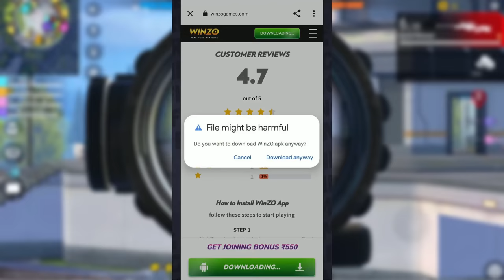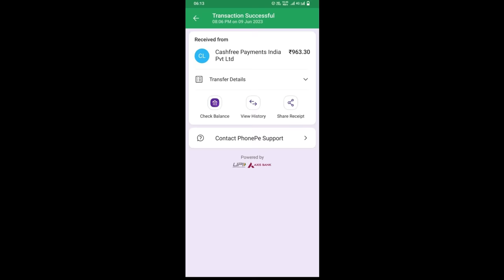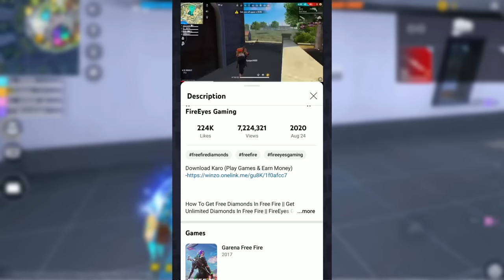How To Win Every CS Rank with Random Players || 3 Pro Tips And Tricks🔥 Free Fire || FireEyes Gaming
1.Garena Free Fire Indonesia Live
2.Garena Free Fire Brazil Live
3.Garena Free Fire Brasil Live
4.Garena Free Fire India Live
5.Garena Free Fire Singapore Live
6.Garena Free Fire Thailand Live

Free Fire
total gaming
FireEyes Gaming